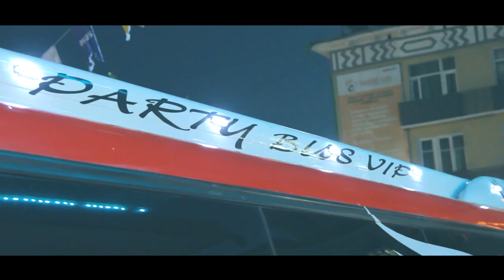buzz time ! bus party